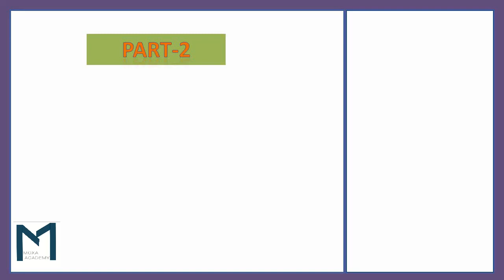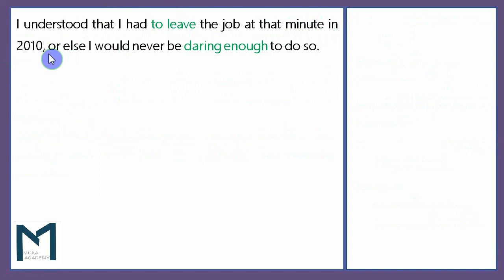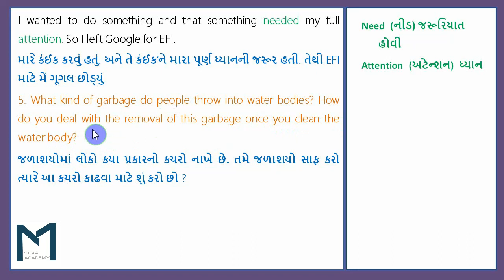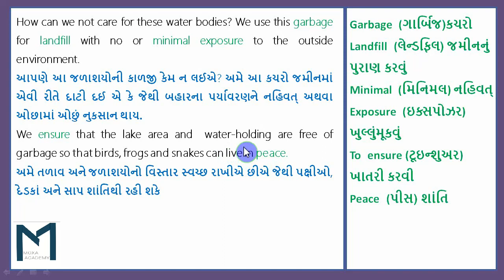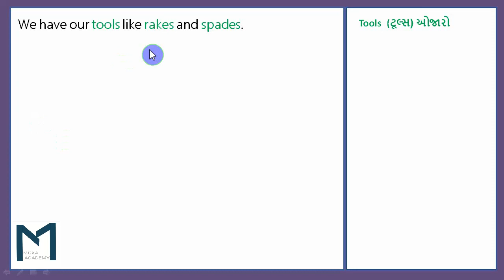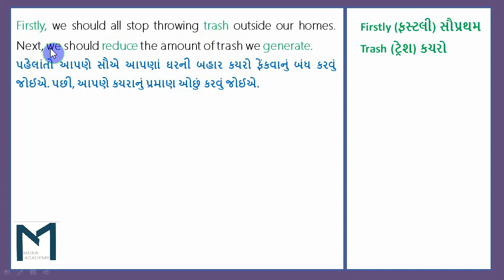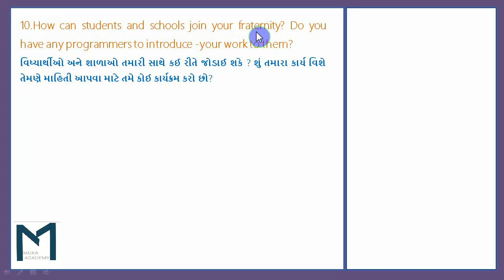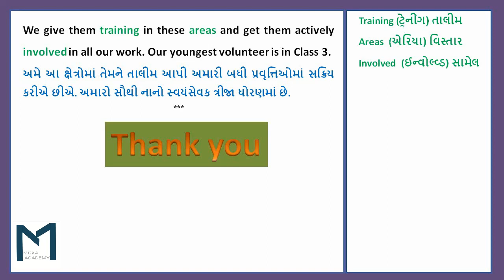STD 10 (gseb)/ UNIT -3/AN INTERVIEW WITH ARUN KRISHNAMURTHY .... part -2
Arun Krishnamurthy is an Indian environmental activist who has initiated the campaign of cleaning various lakes across India. He is known for founding the NGO, Environmentalist Foundation of India in 2011 based in Chennai which has its branches in other cities such as Hyderabad, Delhi and Coimbatore.